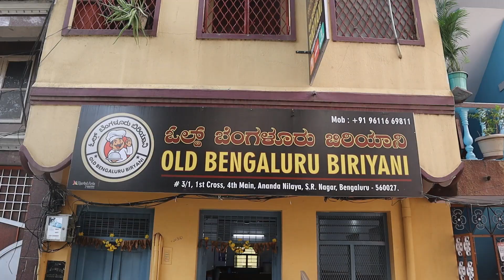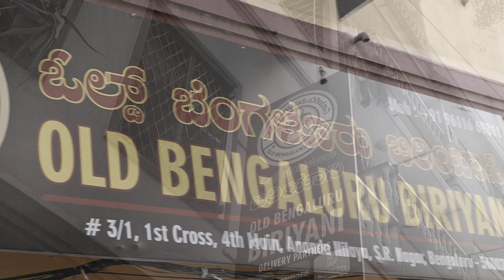ಹಳೆಯ ಬೆಂಗಳೂರು ಬಿರಿಯಾನಿ 😨💥 Chicken ಬಿರಿಯಾನಿ, ಮಟನ್ ಕೈಮಾ, ಚಿಲ್ಲಿ ಚಿಕನ್ - Non Veg Lunch 🔥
Old Bengaluru Biryani Address - Ananda Nilaya, 3/1, 1st cross, 4th Main Rd, Sampangi Rama Nagar, Bengaluru, Karnataka 560027

Timings - 12pm to 3pm, Saturday & Sunday - 8am to 3pm

Old Bengaluru Biryani Dishes Tasted :
Chicken Biryani - 150rs
Mutton Biryani - 220rs
Chilli chicken - 120rs
Mutton kaima - 120rs
Chicken chops - 120rs
Dosa - 20rs
Idly - 20rs
Leg soup - 120rs
Soup - 30rs